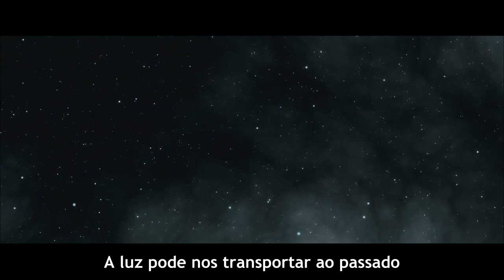Ondas de Luz — SYMPHONY OF SCIENCE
Lyrics:

[Brian Cox]
Why are we here? Where do we come from?
These are the most enduring of questions.

It’s a story we wouldn’t be able to tell without the one thing that connects us vividly to our vast cosmos: Light.

Through light we can stare back across the entire history of the universe, and discover how it all began.

Those ancient beams of light are messengers from the distant past. And they carry with them a story. The story of the origin of the universe.

Gaze up into the night sky
Capture the light
And read the story of the universe

Isn’t it a wonderful thing
We are part of the universe
The story of the universe is our story
Carried on waves of light

Wave after wave after wave of light
All the colors of the rainbow, colors of the rainbow

Light can transport us to the past
And we have become virtual time travelers

Night falls, darker and darker
And the universe fades into view
Darker and darker

Stars being born in distant realms
Alien worlds created by gravity
Stars that shine with the light of a thousand suns
And vast swirling galaxies

These waves of light are messengers from across the cosmos. And through them, we have discovered the wonders of our galaxy, frozen in time.

Billions and billions of suns
Shining in the sky
The story of the universe